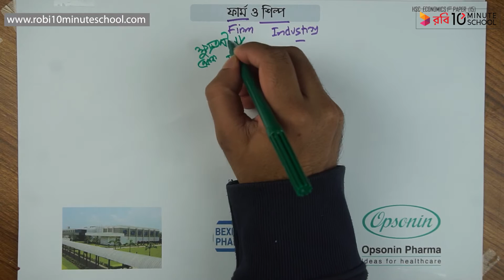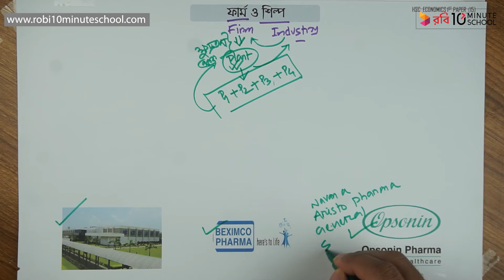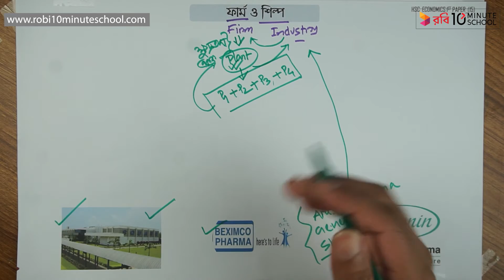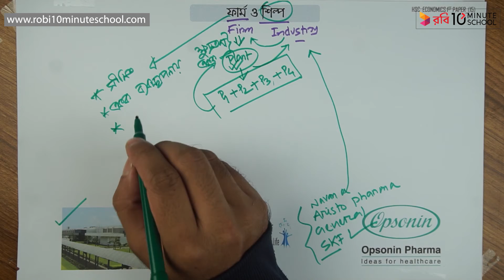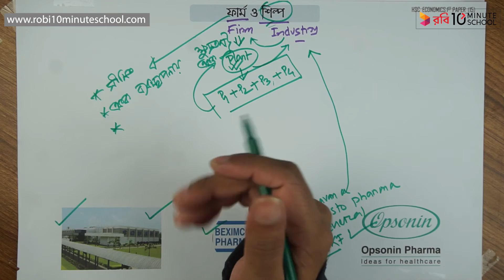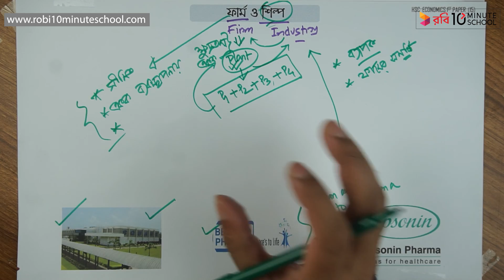০৪.১০. অধ্যায় ৪ : বাজার - ফার্ম ও শিল্প [HSC]